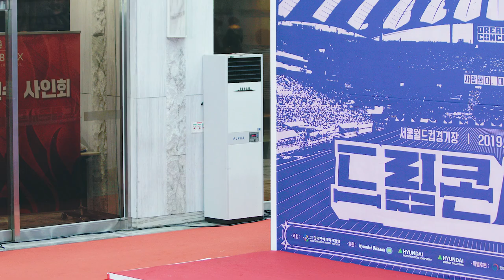엔시티드림 2019 드림콘서트 NCT DREAM @ the 25th DREAM CONCERT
18일 오후 서울 상암 월드컵경기장에서 제25회 2019 드림콘서트가 5만여명의 관객의 열띤 호응속에 개최됐다. 엔시티드림이 레드카펫에 참석해 포토타임을 갖고 있다.